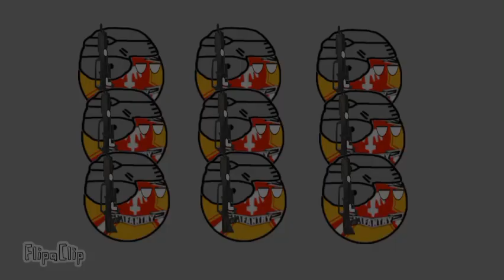it's a good day to die || starship troopers song (countryball) I guess